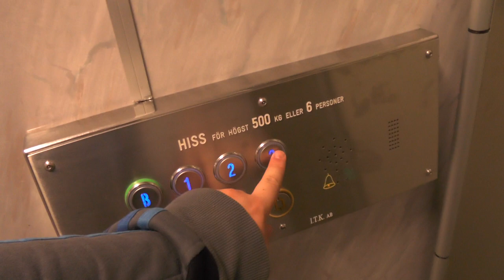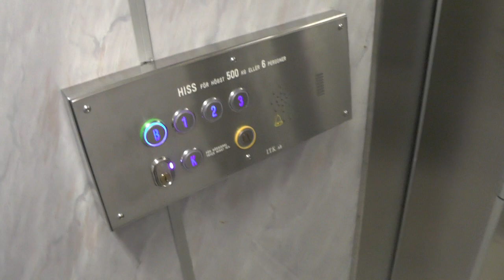Siemens (ITK mod.) Traction Elevator @ Eldsbergagränd 39, Stockholm, Sweden!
ELEVATOR INFORMATION!

Manufacturer/Tillverkare: Siemens
Model/Modell:
Installation year/Byggår:
Current modernizer/Senaste modernisering av: I.T.K. Hiss AB
Latest modernization year/Senast moderniserat år:
Current model/Nuvarande modell: S3+DMG
Serial Number/Tillverkningsnummer:
Capacity/Maxvikt: 500Kg - 6 Persons

Location/Adress: Eldsbergagränd 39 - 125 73 Älvsjö (Östberga/Stockholm) SWEDEN!